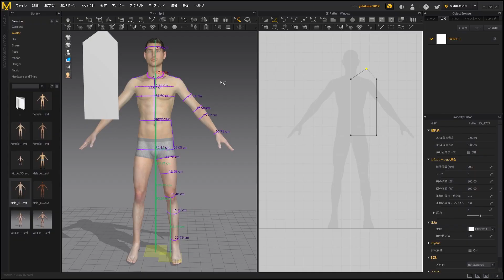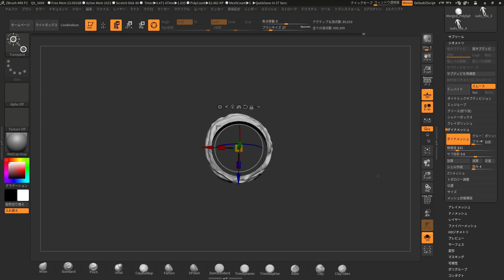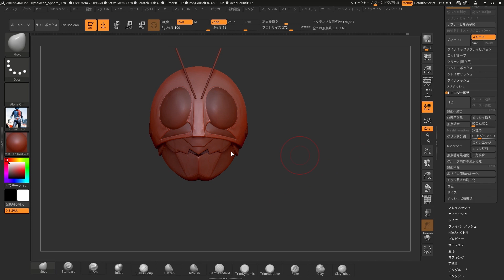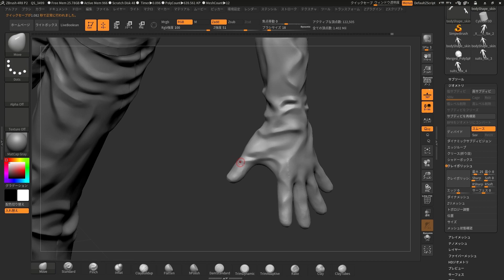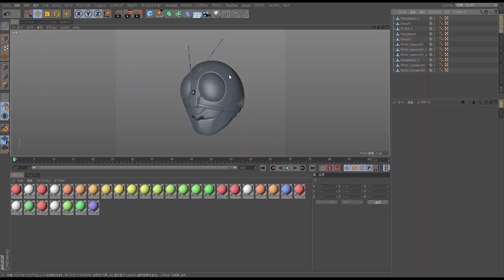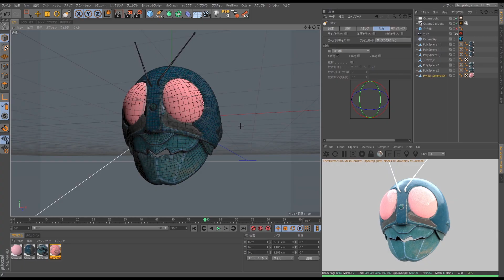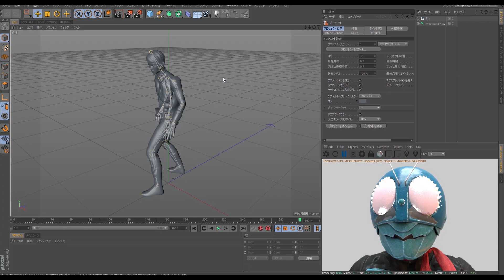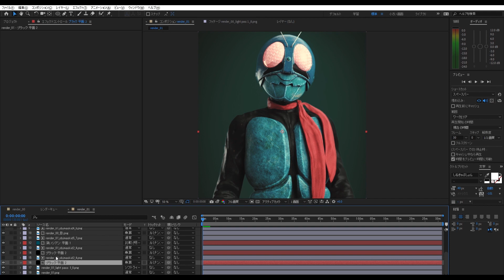Kamen Rider Making Zbrush, Substance Painter, Marvelous Designer